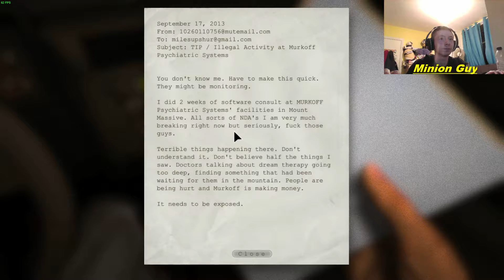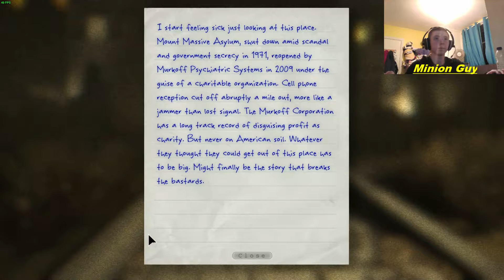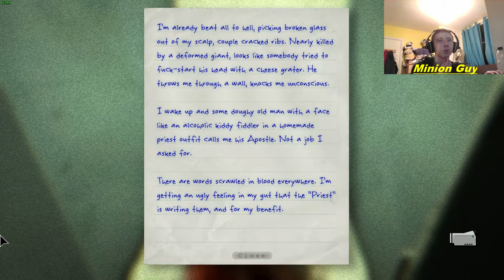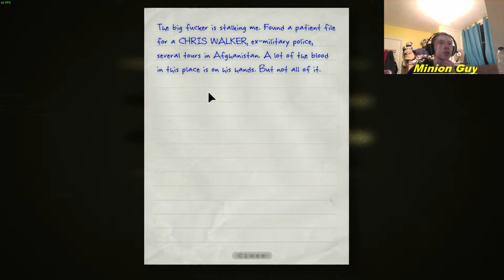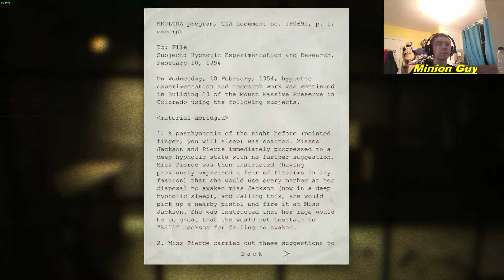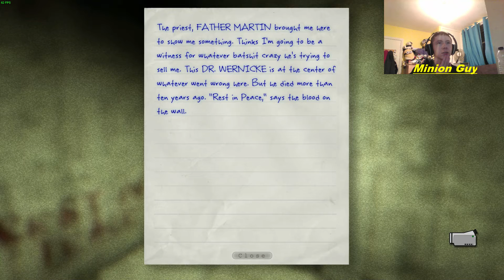Outlast Part 1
Hope you enjoy this vid on Outlast